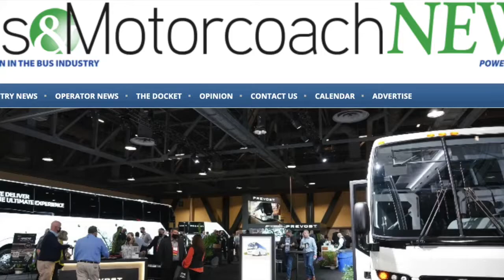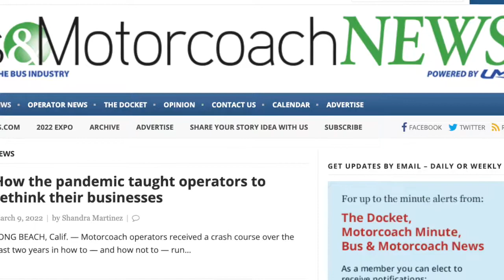Motorcoach Minute with Kevin Creighton | March 9, 2022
Bus and Motorcoach News headlines include the 2022 UMA Motorcoach EXPO,
FlixBus, Ukraine, BusRates, motorcoach industry and pandemic lessons.